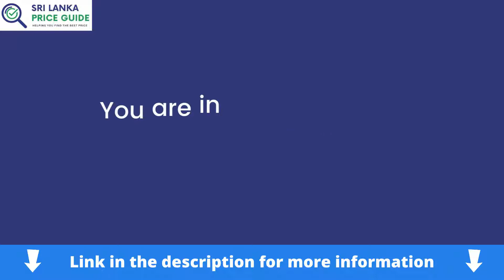LED TV price in Sri Lanka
Are you looking for the LED TV price in Sri Lanka? You are in the right place. We are here to help.

LED TV is a very popular type of TV now. The prices of LED TVs have come down a lot in recent years, and they are becoming more and more popular. There are many different sizes and brands of LED TVs available on the market. So, it can be difficult to find the right one for you.

Introducing the newest addition to our LED TV lineup - the super-slim and lightweight 20-inch LED LCD TV! This beautifully designed TV is perfect for any room in your home, and delivers stunning picture quality with vivid colors and details.  With a high brightness level, it can provide a great viewing experience even in well-lit rooms.

It's not only the picture quality that makes this TV special. It is extremely lightweight and slim too - making it very easy to mount on any wall. The built in speakers give you an unforgettable audio experience every time you turn the TV on. With built-in Wi-Fi, you can access your favorite content quickly and easily from the internet. It also has 3 HDMI ports, so it is very easy to connect with other devices.

In terms of specs, the TV comes in a 1366 x 768 resolution for outstanding image clarity. The dynamic contrast ratio is 10,000:1, providing great detail and depth in dark scenes. The response time is 6ms, ensuring smooth playback of action-packed scenes.